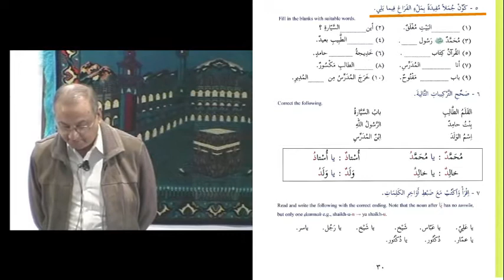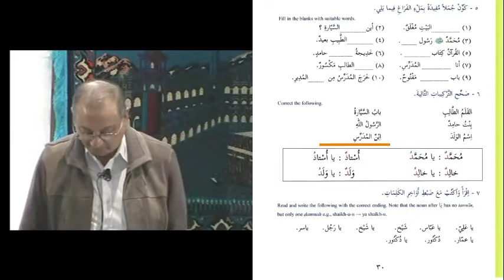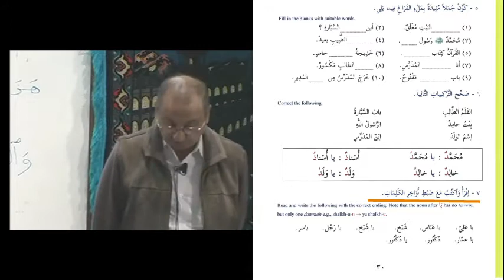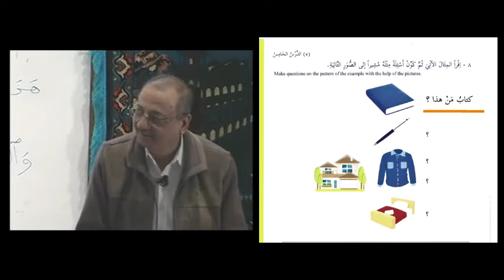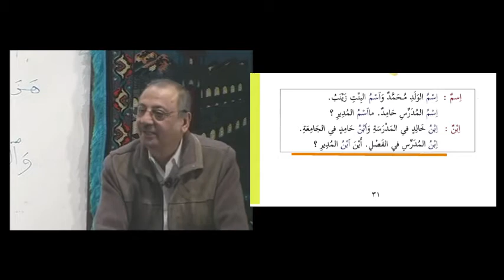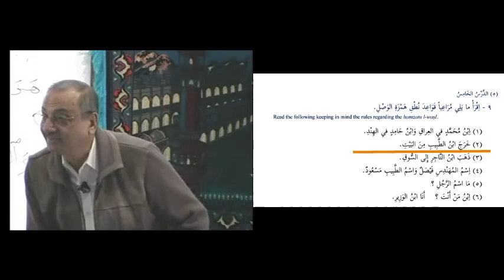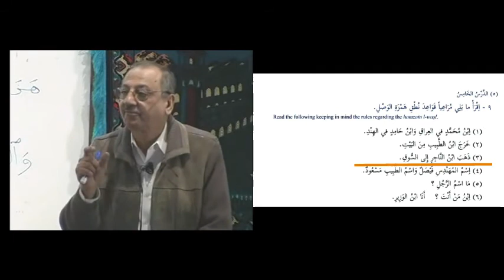N052 L05 Exercise No's 5 to 8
Explanations to Exercises 5 to 8
of Lesson 5 of Book 1
Lesson #5 is covered in 25 sub-topic videos, the titles of which are listed below;
N030 L05 Intro to IDhaaFaa
N031 L05 Intro to IDhaafa (Contd)
N032 L05 - Exercise #2 - On IDhaafa
N033 L05 - Intro and Explanation to Idhaafa (Contd) and BiSMiLLaH
N034 Handout - Pg 5 - Masc and Fem _ Def and InDef Nouns in 3 Cases
N035 L05 - Main Lesson
N036 L05 - Intro to Zarf _&_ MuDhaaf Ilaiyhi
N037 Drill for Dhamaa-irs
N038 Extra - Introduction & Explanation to Verbs
N039 Extra - Saakin and MuthaHarrik Pronouns - Intro and Explanation
N040 Drill for the 14 Dhamaa-ir of Maadhi Verbs
N041 L05 - Introduction to Idhaafa
N042 L05 - Exercise #2 - On Idhaafa
N043 L05 - Exercises No 2 and No 3
N044 L05 - BISMI - The Introduction and Explanation
N045 L05 - Brief Revision
N046 L05 - Reading the Main Lesson
N047 L05 - Introduction to Types of Khabar
N048 L05 - Exercise #4 (Qs 1 to 6 Only)
N049 L05 - Introduction to Types of Khabar
N050 L05 - Introduction to Hamzathul Wasal and Hamzathul Qatha3
N051 L05 - Exercise #4 - Question Nos 7 to 20
N053 Practice Drills - Huwa Huma Hum and RabbuHu RabbuHuma RabbuHum
N054 L05 - Final Exercise - On Hamzathul Wasal

Dr. C.V. Abdur Rahim retired after serving for over 25 years as professor of Arabic in the Islamic University. Soon after he joined King Fahd Glorious Qur’ān Printing Complex in Madinah as the Director of Translation Centre.